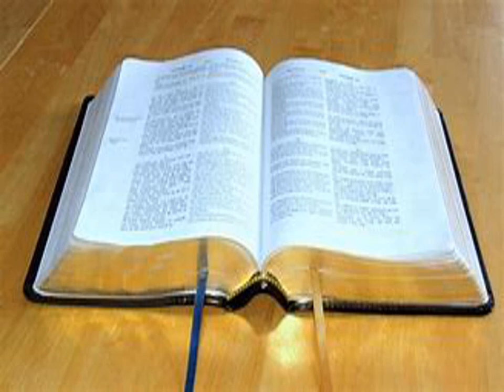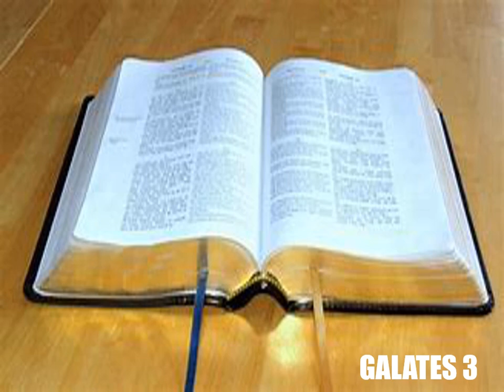L'Épître de Paul aux Galates Chapitre 3 - Lecture De La Bible En Audio Français